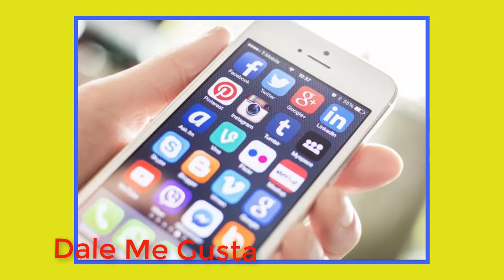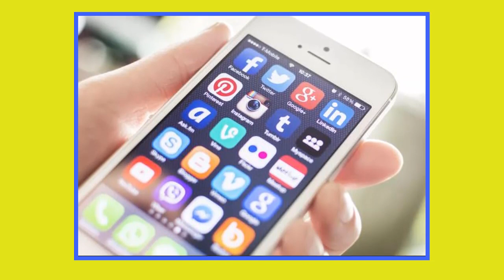Angelina Jolie Denuncia A las Redes y le echa candado por situación de su Hija y se hace Tendencia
angelinajolieesnoticiahoyalrevelarestatristenoticiahoy

La información que se da en ENTRETENIMIENTO VIRAL NOTICIAS no representa la opinión personal de los autores de este canal.  Solo refleja el punto de vista DE LAS PERSONAS CITADAS.  Se pide mucha discreción a los espectadores.  Gracias por visitarnos!

Noticias
Reportajes
Chismes